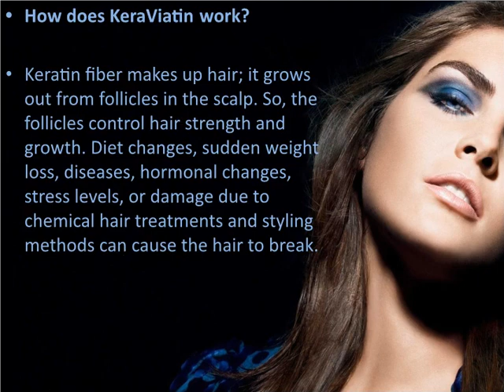Can KeraViatin Hair & Scalp Health Supplements Prevent Hair Fall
If you are troubled because of hair fall problems you can consider using Keranique products. This company specializes in manufacturing products designed to stop hair loss. These are made with quality ingredients that are both safe and effective. No surprise then why the Keranique hair regrowth products are bestsellers.